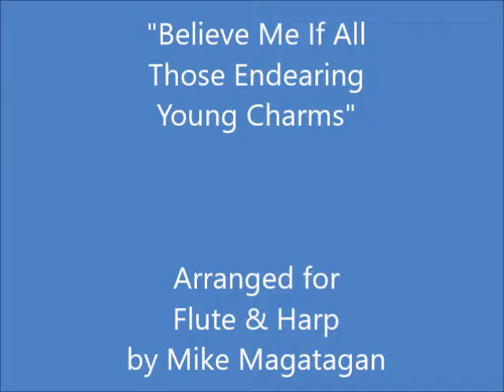"Believe Me, If All Those Endearing Young Charms" for Flute & Harp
"Believe Me, if All Those Endearing Young Charms" is a popular song written by the Irish poet Thomas Moore, setting new lyrics to a traditional Irish air that can be traced back into the 18th century. He published it in 1808, naming the air as My Lodging is on the Cold Ground from lyrics of British origin with which it was widely associated at the time.

The preface to their joint production quotes a letter that Moore wrote to Stevenson about the need for it to set the record straight on the Irish origin of many melodies that had come to be associated with “our English neighbors.” Toward that end, Moore devised lyrics to replace British ones such as My Lodging is on the Cold Ground. The original version is attested in the play The Rivals by William Davenant, initially performed in 1662. It is sung by the character Celania in Act 5 to a melody that is not indicated.

In the article cited in the first reference above, William Grattan Flood provides details about a composed setting of My Lodging is on the Cold Ground, published by Matthew Locke in 1665. It has no Irish nexus and is melodically altogether different from the one in the Stevenson/Moore compilation. The Rivals remained in the active theater repertoire until at least 1668 and Locke’s melody is an obvious candidate for having been the one sung during its performance. Grattan Flood cautions against confusing it with the traditional melody used by Moore, which he claims (without substantiation) had been known under various names to Irish harpers from about 1745. However, he extensively cites verifiable sources with the British lyrics set to it, beginning in 1773.

The main focus of the Grattan Flood article is tracing the origins of yet another song set to the same melody in 1838 by Rev. Samuel Gilman in celebration of the 200th-anniversary of the founding of Harvard University. It was titled Fair Harvard and subsequently adopted there for general festive use. The relatively brief interval between the publication of the two sets of lyrics can be seen as an indication of the popular attention that Moor e had called to the shared melody.

Although originally written for Accompanied Voice, I created this Interpretation of "Believe Me, if All Those Endearing Young Charms" for Flute & Celtic or Concert (Pedal) Harp.